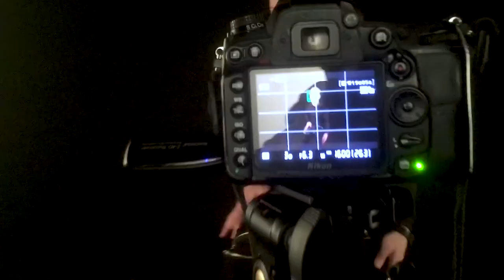Эрик MC FREEDOM - Начало карьеры - Tunnel club - Drum and Bass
Сегодня у нас в гостя  один из самых техничных Drum and Bass МС.
Эрик рассказал как начал свою карьеру, зачитал пару текстов, поделился историями о легендарном клубе Tunnel.

Энрике (так зовут MC Freedom) , впервые увлекся Drum and Bass музыкой , весной 2004 года. Позже посетив свой первый D 'N' B фестиваль, Эрик понимает , что ему суждено связать свое будущее с этой культурой.Читая рэп в клубе “Революция” , он все же мечтает о чем-то большем.Но не проходит и полугода, как в начале мая 2006 года , MC Freedom появляется в клубе "Tunnel" (Underground NC) , откуда начинает свою карьеру уже в роли Drum and Bass MC. Его выступления в составе Cash and Hash , куда входили Dj J.Donson and Rebel , начинают набирать опыта.Он находит стиль , в котором может реализовать свои умения читки и вокала.Так же он создает собственный стиль , который именует как "Jaga Style". "Jaga Style" - Использование манеры рок-вокалистов в коктейле из fastflow style (fastflow - быстрый поток).Сейчас MC Freedom – это воплощение самых энергичных стилей и подстилей рэпа и рагги, но предпочтение,естественно,он отдает стилю , созданному самим.Все же главным козырем в руках Свободы является ,то ,что его выступления не проходят без особого ажиотажа.Он доносит до вас энергию , которую носит в себе ,если вы присутствовали на его выступлениях ,то понимаете о чем идет речь.Скорострельная моторика Собственных текстов , использование light growling'a и все это в миксе из fastflow и плюс ко всему , бесконечная энергия этого человека , вот что заставит вас двигать телом на выступлениях этого MC.
На данный момент Freedom ,является одним из самых ярких представителей своего стиля и drum and bass сцены города Санкт-Петербурга.Вы можете его увидеть на многих вечеринках нашей страны в роли DNB MC.В настоящее время , являясь уже резидентом клуба "Tunnel", Эрик не останавливается на достигнутом и вновь создает , так же обтачивает технику , совершенствуя и практикуя Свой стиль.
Так же выступления в таких клубах как:
Медное озеро “07 (Карьер) , Therapy open air “07 , Медное озеро “08 (Кронштадт) , Sound Session II , Пиратская станция и т.д дали Freedom'у некую дополнительную известность в этой сфере. MC Freedom успешно гастролирует по городам завоевывая уши и сердца любителей Drum and Bass музыки. Все с каждым днем о нем узнают все больше и больше людей в разных городах и странах. Умение читки Эрика оценил Марк (C4C) (c): "Я впервые вижу русского MC, который не уступает английскому!".